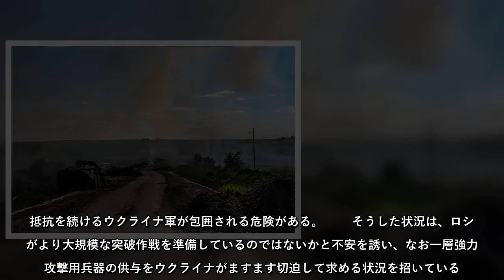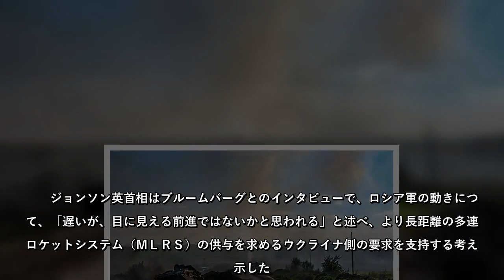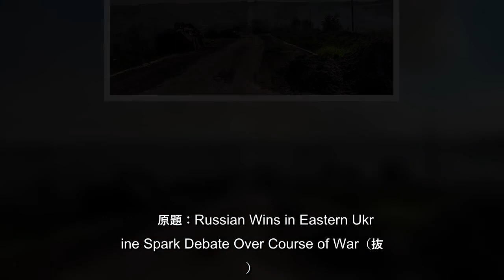ロシア軍は集中砲撃などの猛攻によりウクライナ東部で着実に前進し、ルハンスク州のほぼ全域を制圧した。抵抗を続けるウクライナ軍が包囲される危険がある。